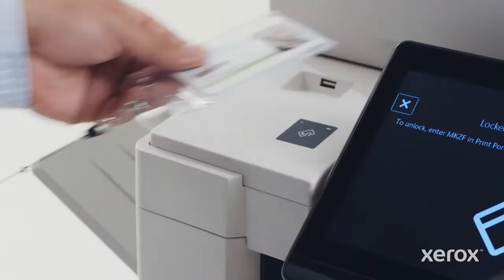Xerox Workplace Solutions MFP - Touchless Authentication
Serving California since 1988, Image Source is America's' #1 Xerox Agency. We carry a full line of Copiers, Multifunction, All-in-One Printers and more.